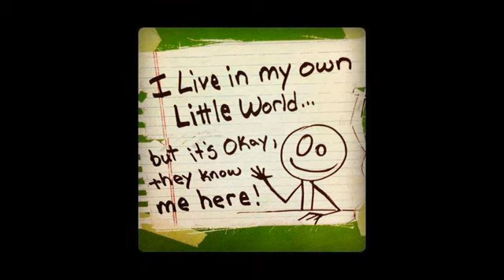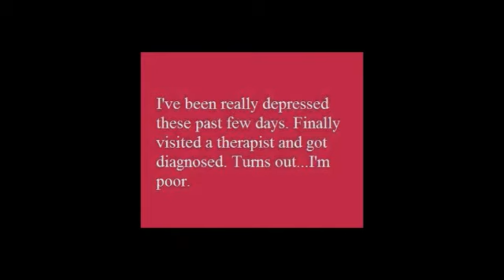Very Wicked Things (Rough Lead Mix) 02_14_14 (1)